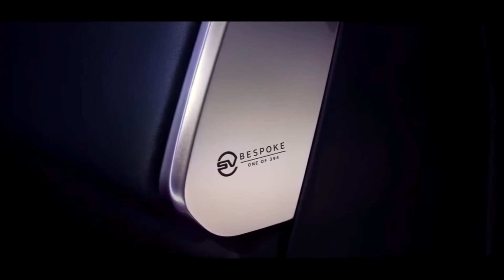2023 Jaguar F PACE SVR Edition 1988